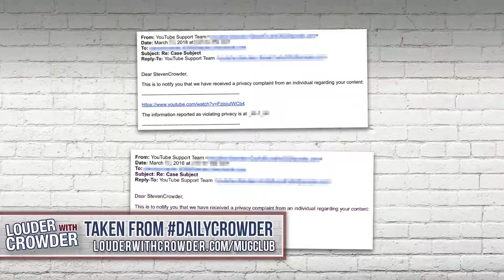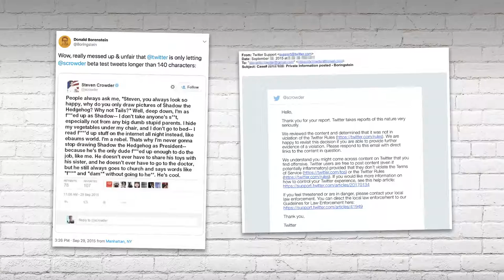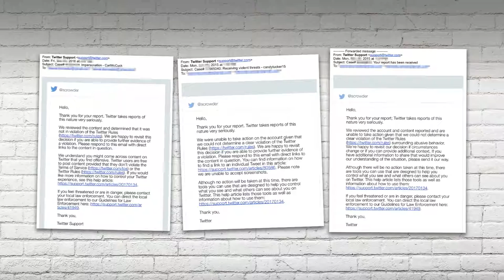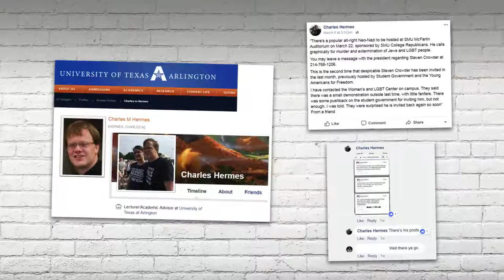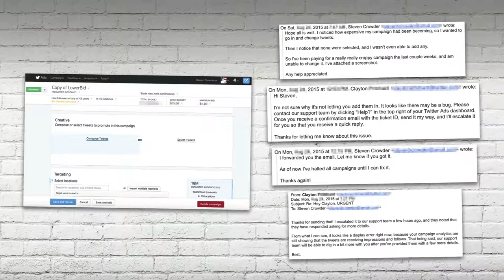BANNED Twitter and YouTube Team Up Against Crowder! Louder With Crowder